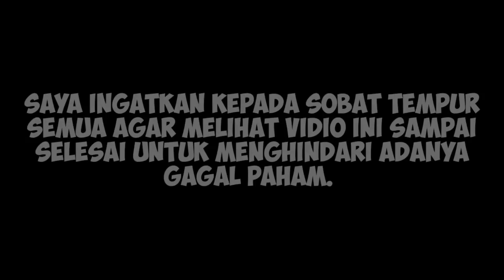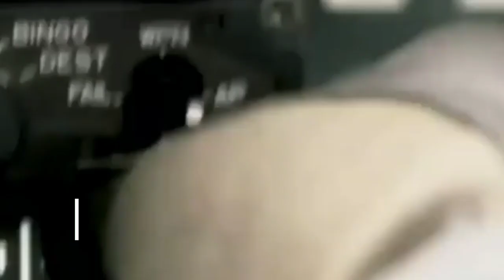KEHABISAN AKAL...!!! JET T3MPUR INCARAN PRABOWO DI JUAL 10 UNIT GRATIS 8 UNIT BEKAS.....